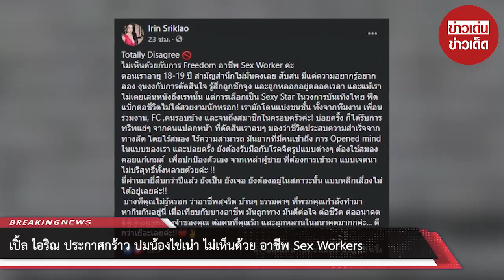เปิ้ล ไอริณ ประกาศกร้าว ปมน้องไข่เน่า ไม่เห็นด้วย อาชีพ Sex Workers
ขอบคุณข้อมูล:
ขอขอบคุณข้อมูลจาก: